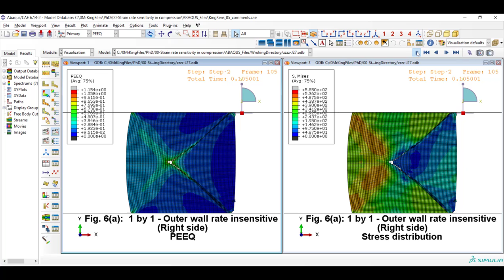Fig. 6(a)__Right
In this animation, Fig. 6a - right (1 by 1 – Outer wall rate insensitive model ), the cracks start from the corner of the outer walls and grow at an angle of around 40-45 degrees along the shear bands and meet in the cross section of the shear bands.